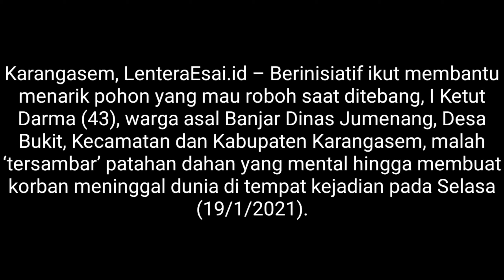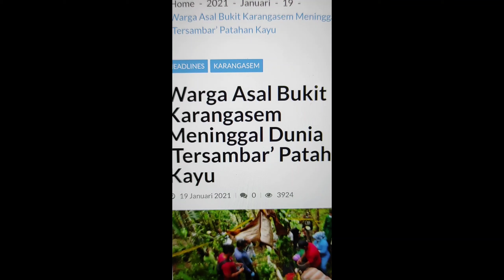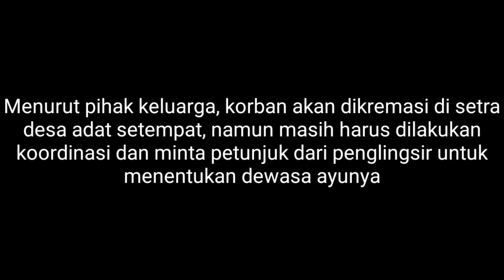MENYEDIHKAN, Warga Bukit Karangasem Tersambar Pohon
Karangasem, LenteraEsai.id – Berinisiatif ikut membantu menarik pohon yang mau roboh saat ditebang, I Ketut Darma (43), warga asal Banjar Dinas Jumenang, Desa Bukit, Kecamatan dan Kabupaten Karangasem, malah ‘tersambar’ patahan dahan yang mental hingga membuat korban meninggal dunia di tempat kejadian pada Selasa (19/1/2021).